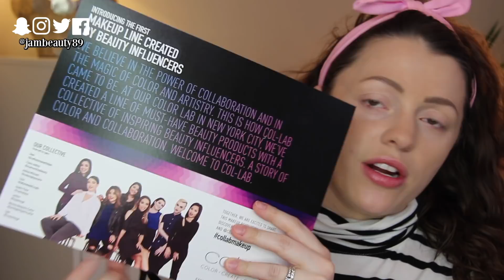TRYING A NEW BRAND | Col-lab Beauty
Try a new makeup brand with me! It's a drugstore-ish priced brand, but is only sold at Sally Beauty - Col-lab. A bunch of beauty youtubers collaborated for this brand! Love supporting fellow YTers! :)

Foundation: Missha BB Cream
Brows: Hourglass Arch Brow
Blush: Collab Blush in Just for Fun
Bronzer: Chanel Soleil Tan
Eyes: Collab Palette in Best of the Day

▼ PRODUCTS MENTIONED ▼

Col-lab Blush in Just for Fun - $11.99

Col-lab Multitasking Face Brush - $11.99

Col-lab Palette Pro Palette in Best of the Day - $14.99

(Catrice Prime & Fine Brightening Eyeshadow Base - $5.99)

(Wet n Wild Single Shadow in Brule - $1.99)

Col-lab Bold Face Liner Waterproof Eye Lining Pencil - $8.99

Col-lab Killer Kohl Self Sharpening Eye Liner - $9.99

(Milani Stay Put Black Liner - $6.99)

(NYX Epic Ink Liquid Liner - $7.99)

Col-lab The Works Wow Effect Mascara - $12.99

(Sephora Lash Comb- $10)

(Tweezerman Lash Curler - $22)

Col-lab The Filter Highlighting Liquid in Pearlocity - $14.99

Laura Mercier Matte Radiance Baked Powder in Highlight 01 - $42

Col-lab Glitter & Glow Lip Pigment in Top It Off - $10.99

Col-lab Matte Addiction Liquid Lip in Blood Rush - $9.99

Col-lab Full Body Lipstick in Yes Mam.- $10.99